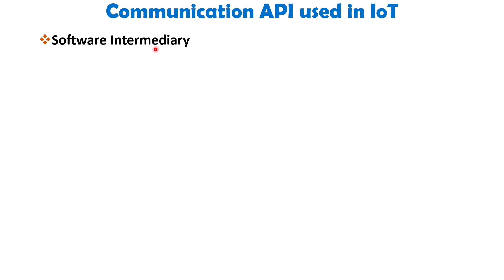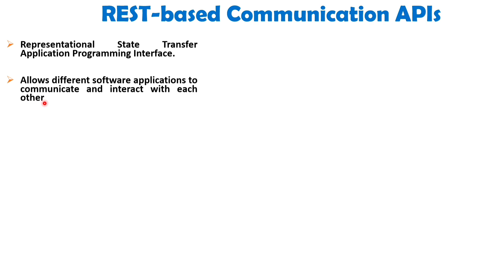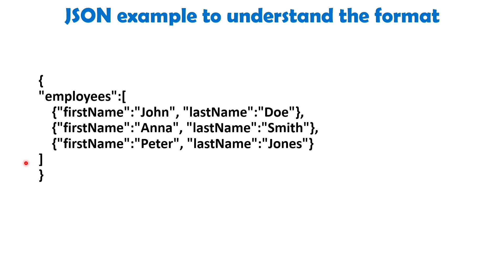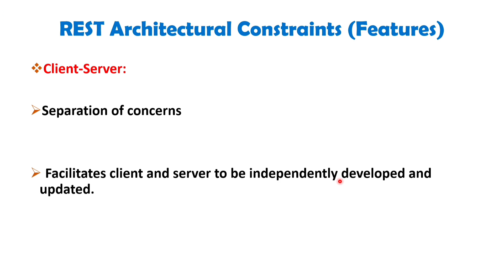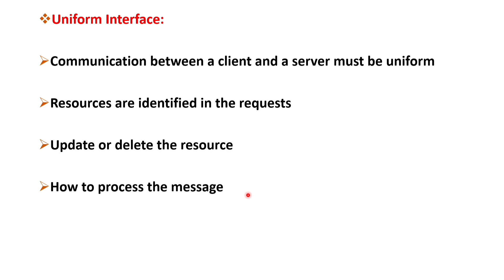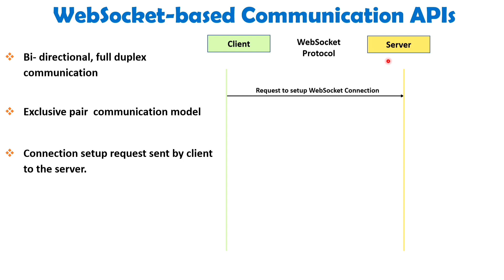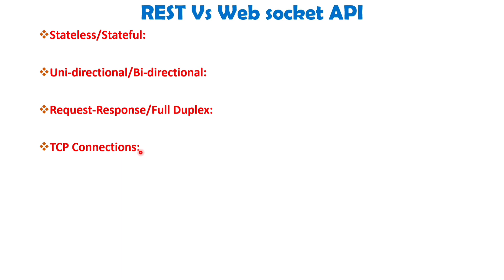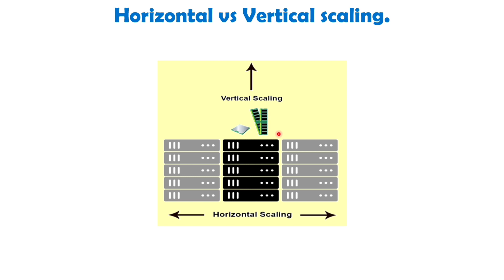IoT Logical Design Part 2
IoT – IoT logical design is explained with the following timecodes:

0:00 – IoT Logical Design
0:43 – Communication API used in IoT
2:05 – REST based communication API
6:00 – Request Response Model used by REST
6:30 – REST Architectural Constraint
10:25 – Web Socket based Communication API
12:06 – REST vs Web Socket API
14:50 – Horizontal Vs Vertical Scaling

The following points are covered in this video:
0. IoT Logical Design
1. Communication API used in IoT
2. REST based communication API
3. Request Response Model used by REST
4. REST Architectural Constraint
5. Web Socket based Communication API
6. REST vs Web Socket API
7. Horizontal Vs Vertical Scaling

Engineering Funda channel is all about Engineering and Technology. Here this video is a part of Internet of Things.